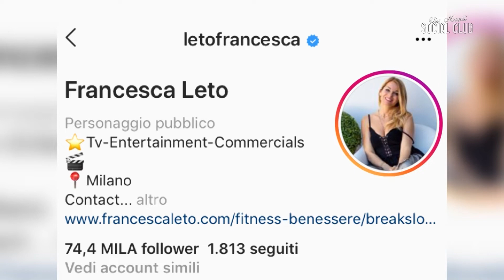TOP CLUB | Francesca Leto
Ospiti a Via Novelli Social Club, la biondissima Francesca Leto, classe 1976, conduttrice radiofonica, televisiva e attrice. Cresciuta a Veniano, in provincia di Como, vive ancora lì, essendo molto legata alla famiglia e alle sue radici.
I suoi esordi in televisione sono stati nel ruolo di presentatrice di telepromozioni a fianco di personaggi del calibro di Mike Bongiorno e Gerry Scotti. Partecipa a diversi programmi Rai e Mediaset e debutta come conduttrice radiofonica a Radio Italia, per condurre RadioItaliaLive. Nel 2009 un sondaggio condotto da Affari Italiani la pone tra le 20 star della radio. È mamma di un bambino di nome Pietro, nato nel 2014 e avuto dal marito Giordano Bruno Bruni.